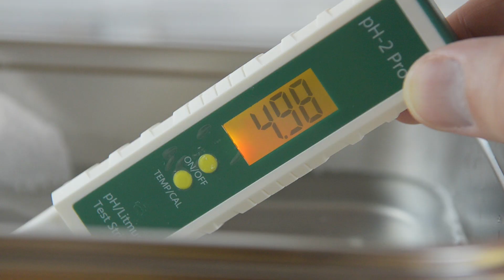Feta selber machen - Käse selber machen - Hirtenkäse machen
In Salzlake gereifter Käse nach Feta Art selber machen aus Kuhmilch oder Schafs- und Ziegenmilch. Nach einer Mindestreife von 5 Tagen erhält man einen ganz schön würzig, cremig schmeckenden Hirtenkäse.

Vielen Dank!

ZUTATEN:
½ TL Kalziumchlorid
4 Liter Milch (Kuh- Ziegen- oder Schafsmilch (oder gemischt; keine UHT oder ESL Milch)
Lab (Menge entsprechend Packungsangabe für 4 Liter)
50 g Buttermilch
110 g nicht jodiertes Salz
Außerdem
1,5 TL Weißweinessig
1 TL Kalziumchlorid
Ergibt ca. 800 g Feta

Intro: (0:00)
Zutaten für Feta: (0:39)
Milch dicklegen: (1:02)
Salzlake machen: (2:49)
Käsebruch schneiden: (3:09)
Käsebruch abtropfen lassen: (4:09)
Feta-Käse abtropfen lassen: (4:41)
Salzlake für Käse pH-Wert: (6:55)
Käse reifen lassen: (7:57)
Outro: (8:24)